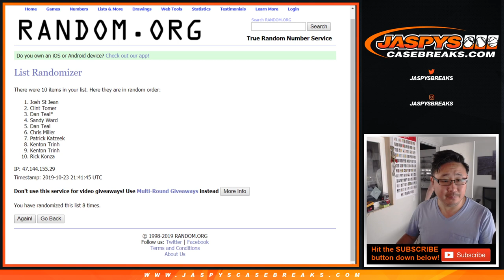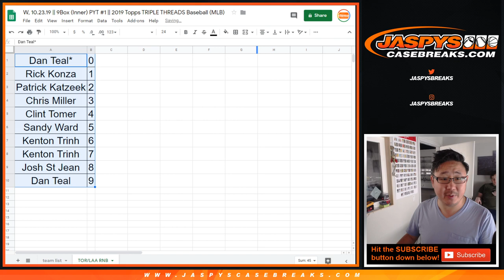TOR/LAA RNB || W, 10.23.19 || 9Box PYT #1 || 2019 Topps TRIPLE THREADS MLB